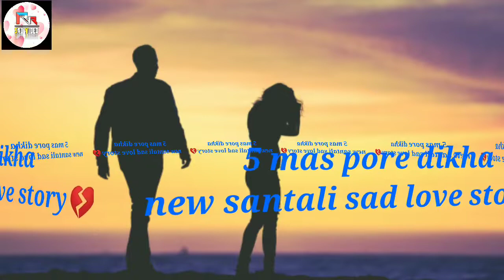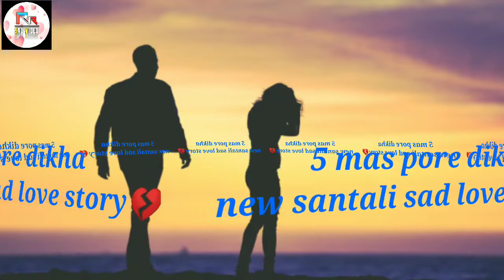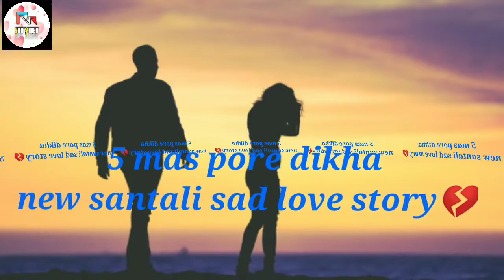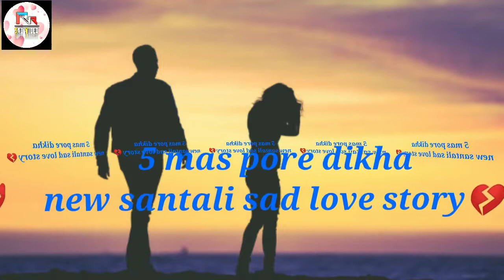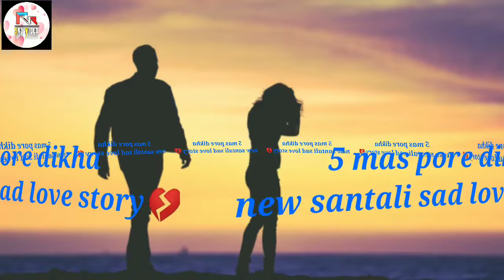BREAKUP PORE 9 SAL BAT NEW SANTHALI BREAKUP LOVE STORY SONG 2022